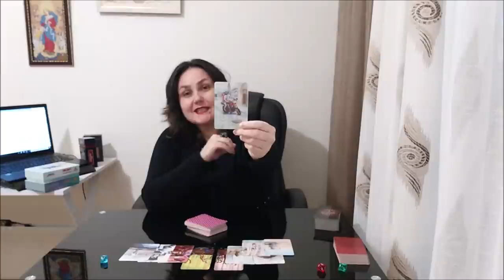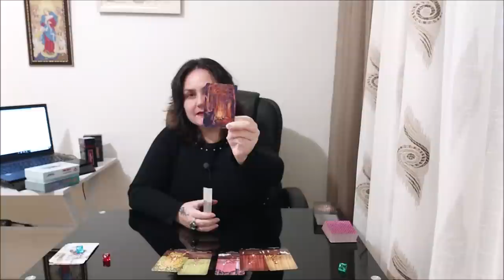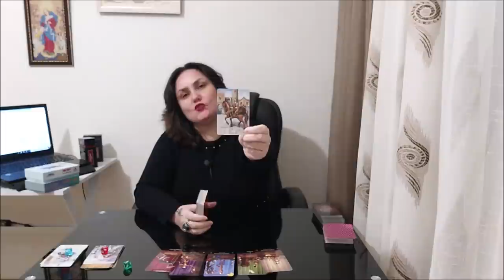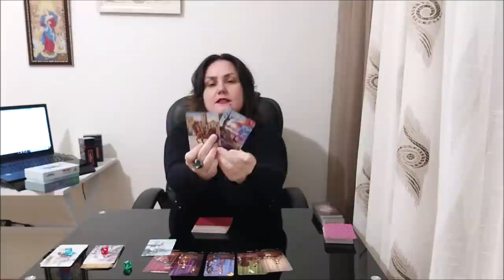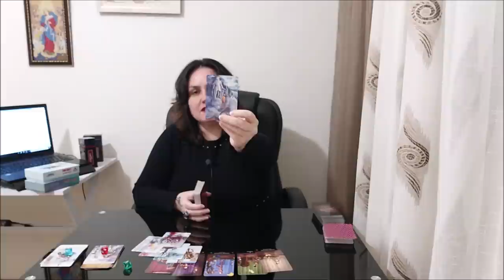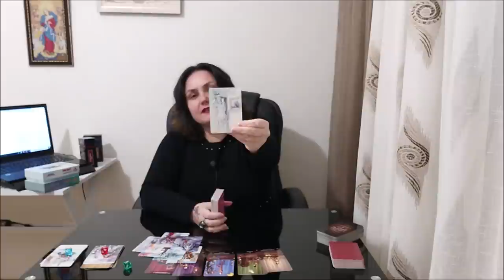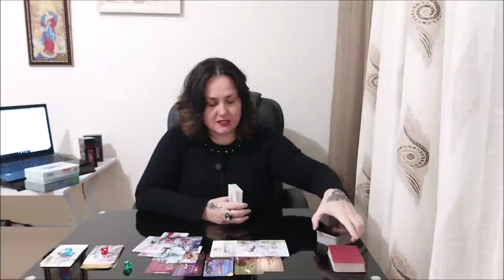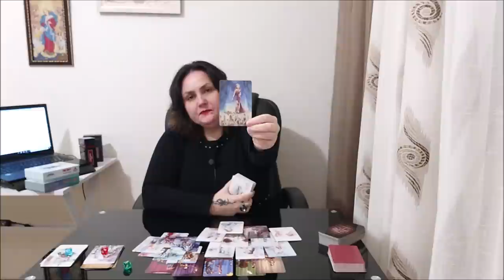Что я себе задолжал/а?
Тайм коды:
00:00 - вступление
7:07 - голубой камешек
22:24 - красный камешек
43:24 - зеленый камешек

Отблагодарить за расклад, можно переводом на банковскую карточку:
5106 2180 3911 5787 ELENI AMANATIADOU